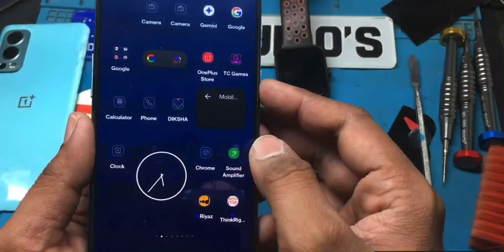One plus Nord 2 display + battery replacement 2024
hello dosto
is video me apko dikha rha hu one plus nord 2 me display, battery ,back panel ke baare me
onleplus nord2 display : 4200/
battery original 2200/
back  panel original 900/
all (iPhone/Android ) parts available
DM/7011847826